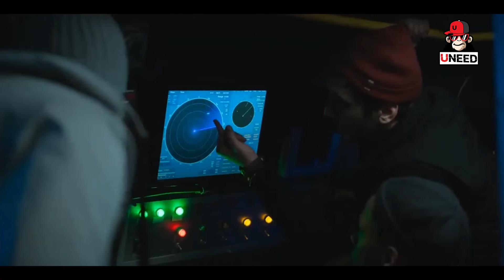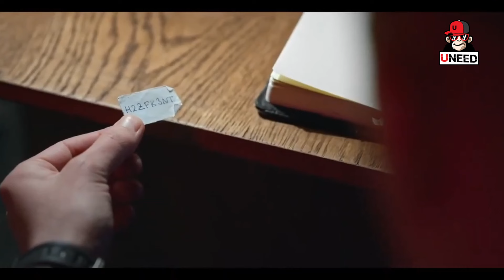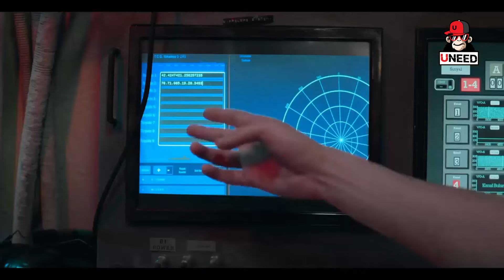สรุปเนื้อเรื่อง เมื่อเเสงจากดวงอาทิตย์ทำให้คนตาย l Yakamoz l คลิปเดียวจบซีซั่น 1